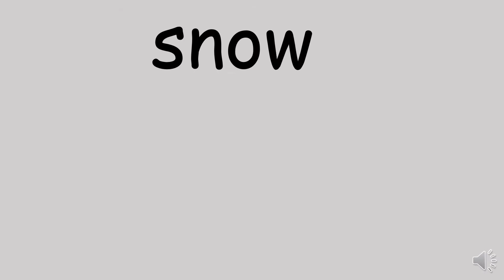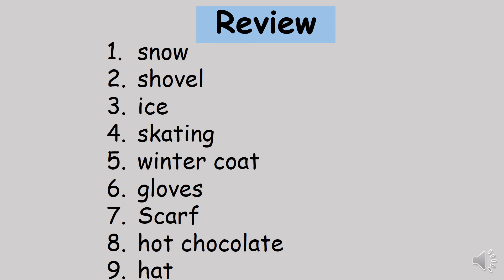Winter topic vocabulary ESL class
Winter topic vocabulary for Teacher Jenny's class